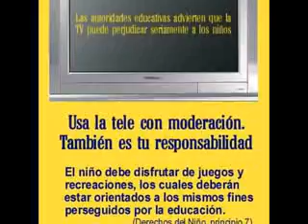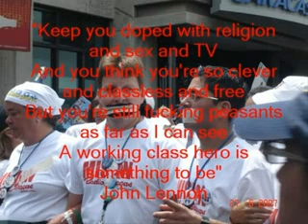Impronta, medios, marketing y política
Vuelvo a publicar en esta cuenta, que apareció tan sin explicación como despareció.